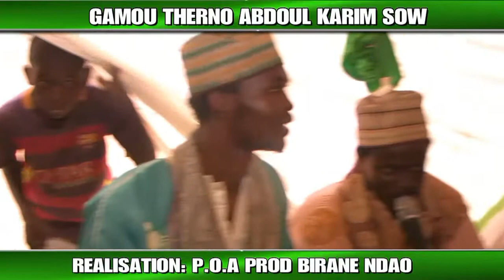BAYE NGOM ZIKROULAH GAMOU THIERNO ALIOUNE SOW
Cette vidéo a été réaliser par Birane Ndao Tel: 👍Merci à tous ceux qui laisseront un pouce bleu 👌 🔔 N'oubliez pas d'activer POST NOTIFICATION pour ne pas manquer les prochaines